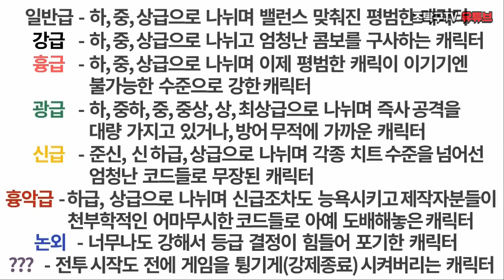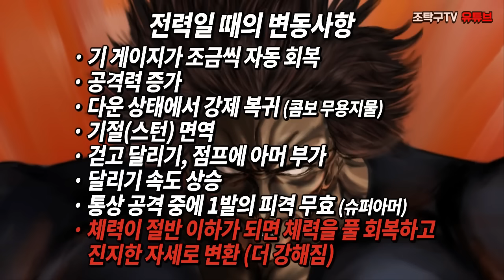[조탁구] 무겐 흉악캐릭터 10편 - 지상최강의 생물 한마 유지로 (한마 바키)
이번에도 'GBL겜북'님께서 영상 제작에 도움 주셨습니다. 감사합니다!
Author : tokage